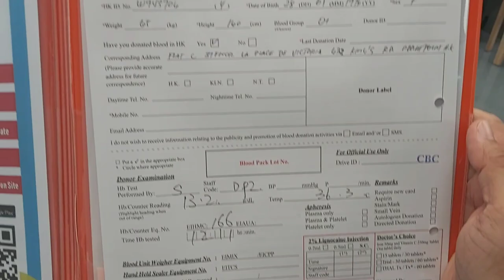DONATE BLOOD FOR 8 TIMES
Red cross Hong Kong which u usually come to this center to Donate blood. And for today it's my eight times to donate my blood. I'm so glad that I was able to donate blood and I'm perfectly healthy enough to do so.